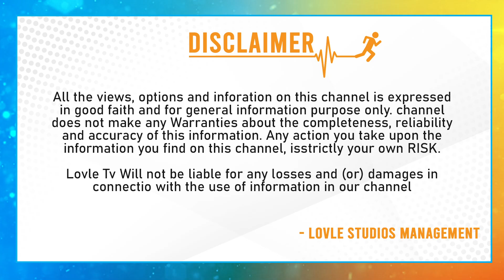Hero Sree Vishnu Superb Speech At Samajavaragamana Movie Success Meet | Reba John | Lovle Telugu